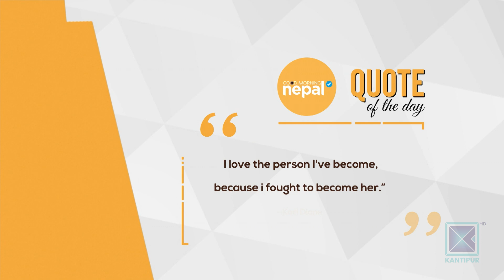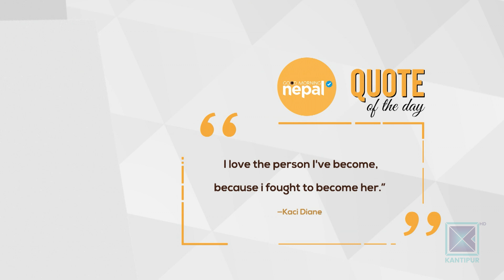Night Life Of Pokhara | Good Morning Nepal - 17 August 2022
In today's episode of Good Morning Nepal, we are talking about night life of pokhara.

Hosted by Sabina Karki, Priya Sigdel, Dr. Santosh Upadhyaya and Yozana Magar, Good Morning Nepal is a entertainment & infotainment based morning talk show that is aired on Kantipur Television. Host in this program discuss about the current affairs and gives informations about current politics, sports, entertainment etc. In the second part of program, various guests from different fraternities are interviewed. This program is aired on Kantipur TV HD everyday at 8:00am to 9:00am.